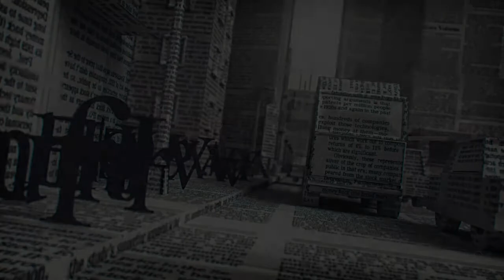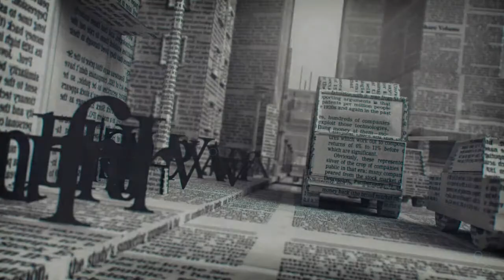COTIDIAN CULTURAL - DESCHIDERI CULTURALE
Invitat, Rodica PĂDURARU - Manager RomanArt Gallery
Realizator TV, Gheorghe CUCIUREANU